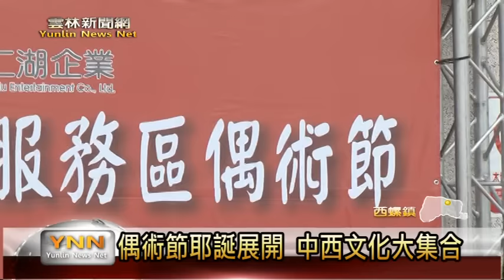雲林新聞網-西螺休息站偶術節展開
結合在地文化，促進地方發展，西螺服務區特別在聖誕節，盛大舉辦偶術節，吸引大批貴賓來湊熱鬧，主辦單位南仁湖企業指出，因103年西螺服務區，就曾舉辦布袋戲活動，當時造成廣大迴響，因此今年延續舉辦，並擴大結合西螺武術，活動為期三天，要帶給民眾不同感受，這偶術活動開幕，也配合聖誕節慶，由貴賓裝扮成聖誕老人，和武術獅陣，一同在休息站報佳音，這難得的中西大融合畫面，現場民眾紛紛出手機攝影留念。